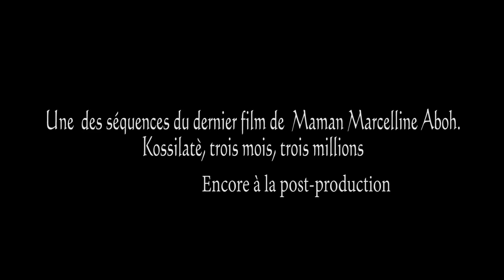MARCELLINE ABOH S'EN EST ALLÉE.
Une séquence du dernier film de maman Aboh Marcelline. Une belle séquence qui lui ressemble, toujours égale à elle-même.
Fiat - lux